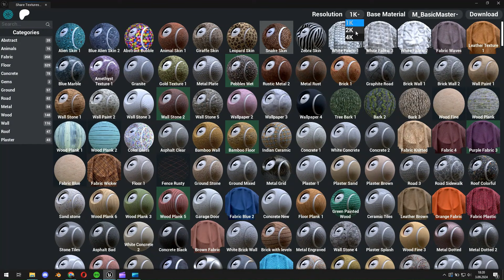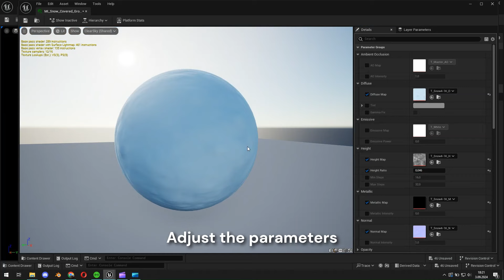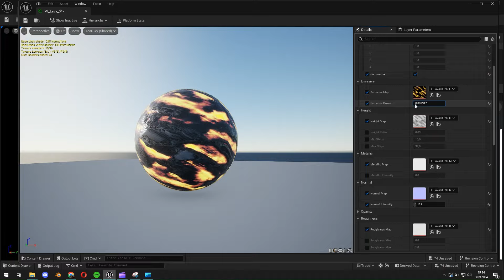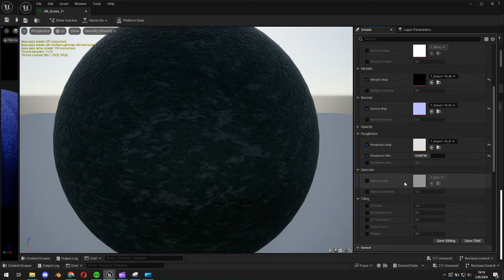One Click Materials - UE Online Material Library Plugin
One-Click Materials is a plugin that integrates directly with ShareTextures.com, allowing you to download and apply our high-quality PBR textures without leaving the Unreal Engine environment.

to see our free textures and 3D models.